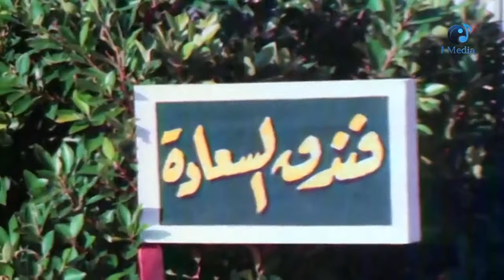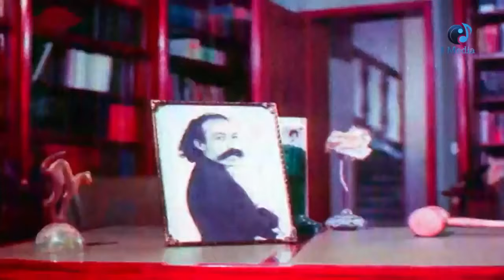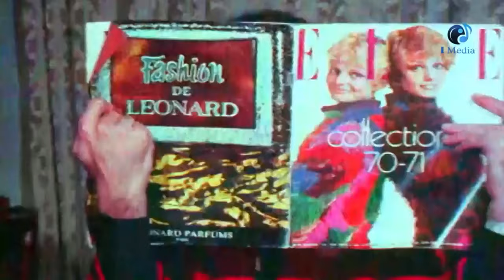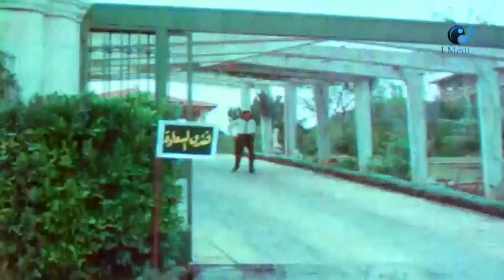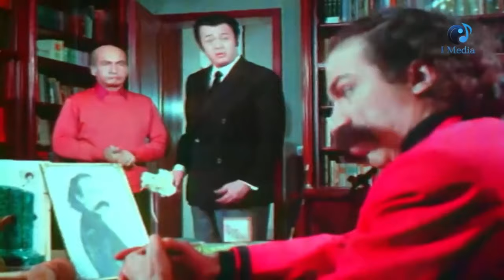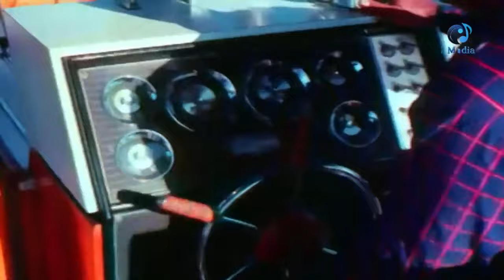Fondok Al Sa'ada ( الجميلة شمس البارودى و نادية الجندى و الفيلم الممنوع من العرض ( فندق السعادة